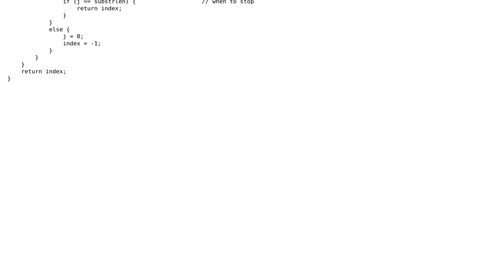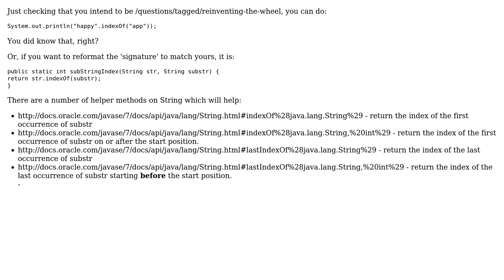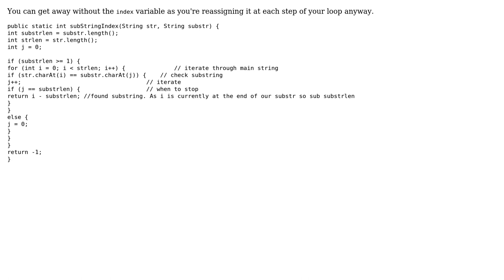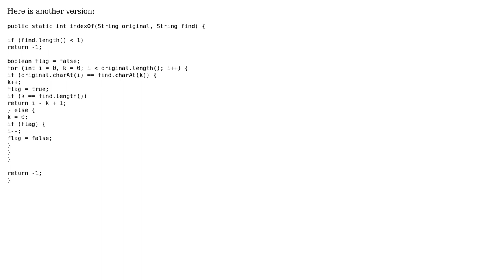Code Review: Finding index of first substring (4 Solutions!!)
Code Review: Finding index of first substring

With thanks & praise to God, and with thanks to the many people who have made this project possible! | Content (except music & images) licensed under CC BY-SA | Music | Images & others | With thanks to user rolfl user megawac user Liondancer user kazrulit user Ben Steffan user Akhilesh Dubey and the Stack Exchange Network Trademarks are property of their respective owners. You are responsible for your own actions.